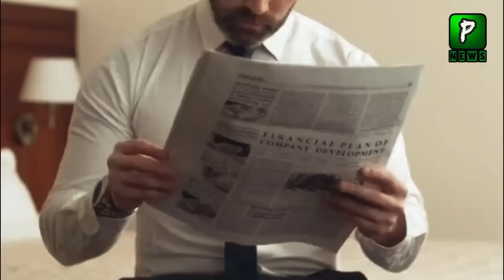Muhammad Ali Mirza Praise Imran Khan and Reply To Molvi Hazrat | Politics |Zaman Park Latest News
Join Us On
ABOUT CHANNEL